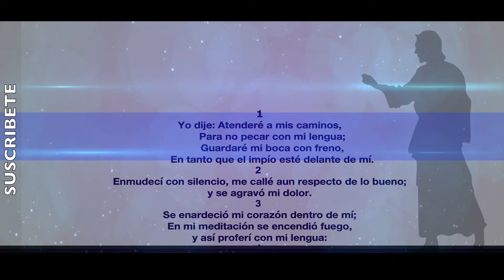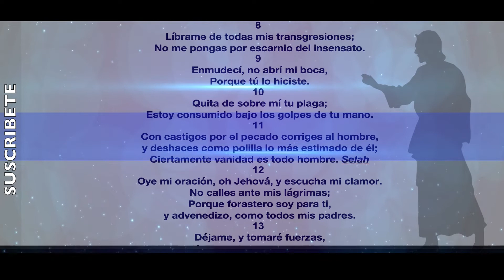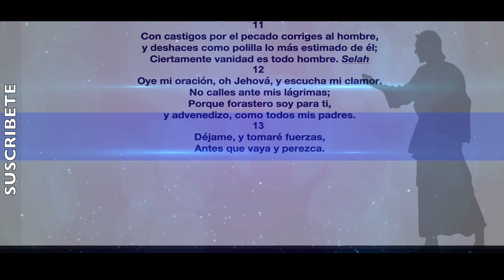salmos 39 | Viernes 16 de Noviembre del 2018 | Palabra de Salvacion | versiculo de hoy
Hagamos un habito en oír su palabra con, Palabras de Salvación, Ya que  todos los Dias necesitamos del alimento de la palabra de  Dios, el versículo de hoy es Salmos 39, Viernes 13 de noviembre  2018 bendiciones.

Salmos 39
 Biblia Reina Valera 1960

1. Al Músico principal; a Jedutún. Salmo de David. Yo dije: Atenderé a mis caminos, Para no pecar con mi lengua; Guardaré mi boca con freno, En tanto que el impío esté delante de mí.
2. Enmudecí con silencio, me callé aun respecto de lo bueno; Y se agravó mi dolor.
3. Se enardeció mi corazón dentro de mí; En mi meditación se encendió fuego, Y así proferí con mi lengua:
4. Hazme saber, Jehová, mi fin, Y cuánta sea la medida de mis días; Sepa yo cuán frágil soy.
5. He aquí, diste a mis días término corto, Y mi edad es como nada delante de ti; Ciertamente es completa vanidad todo hombre que vive. Selah
6. Ciertamente como una sombra es el hombre; Ciertamente en vano se afana; Amontona riquezas, y no sabe quién las recogerá.
7. Y ahora, Señor, ¿qué esperaré? Mi esperanza está en ti.
8. Líbrame de todas mis transgresiones; No me pongas por escarnio del insensato.
9. Enmudecí, no abrí mi boca, Porque tú lo hiciste.
10. Quita de sobre mí tu plaga; Estoy consumido bajo los golpes de tu mano.
11. Con castigos por el pecado corriges al hombre, Y deshaces como polilla lo más estimado de él; Ciertamente vanidad es todo hombre. Selah
12. Oye mi oración, oh Jehová, y escucha mi clamor. No calles ante mis lágrimas; Porque forastero soy para ti, Y advenedizo, como todos mis padres.
13. Déjame, y tomaré fuerzas, Antes que vaya y perezca.

Y si te saque una sonrisa  dale un  ME GUSTA  compártelo con tus hnos en Cristo  en Facebook o Twitter  o en cualquier  Redes Sociales y   no te olvides suscribirte,  y dale clip a la campanita y deja tu comentario en la parte de  bajo.

Bendiciones y recuerden:  Que todo lo podemos en Cristo  Jesus AMEN.